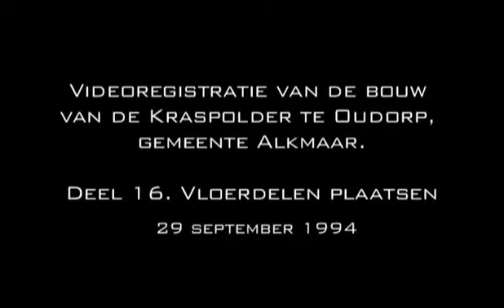Bouw Kraspolder deel 16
Videoregistratie van de bouw van de Kraspolder te Oudorp in de gemeente Alkmaar.
In de periode september 1993 tot eind 1995 werd de Kraspolder bebouwd.
De bouw daarvan is in die periode op video vastgelegd.
Het betreffen ruwe, niet gemonteerde opnamen.